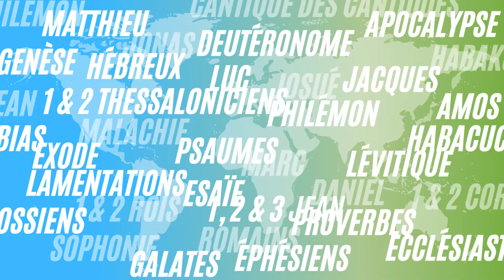Un commentaire pour tous !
Nous désirons offrir à chaque prédicateur et à chaque enseignant l’accès à un commentaire pour chaque livre de la Bible. Pour que cela soit possible, nous souhaitons que cet outil soit non seulement gratuit mais aussi libre de droit, afin qu’il puisse être rendu disponible dans tous les formats possibles sur le terrain (papier, carte SD, mp3, …).

TGC - Evangile21